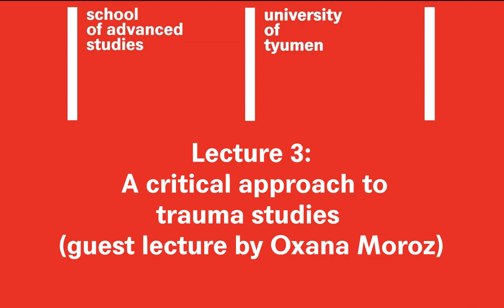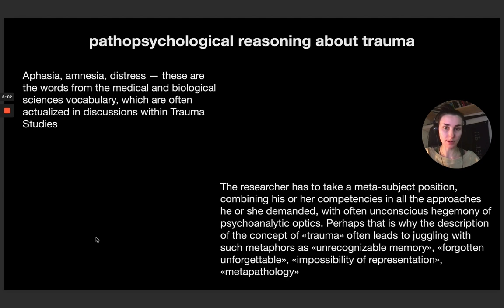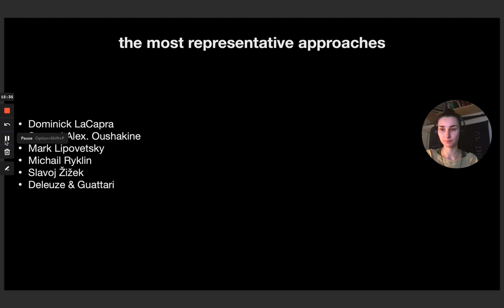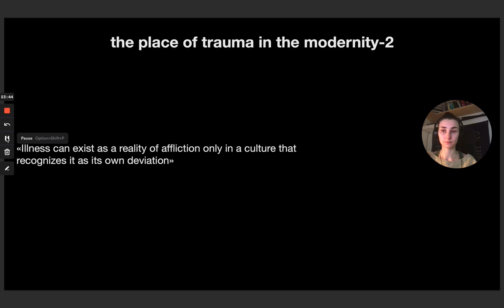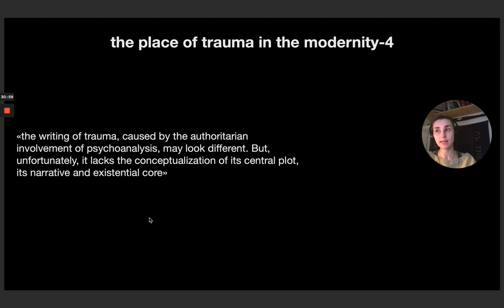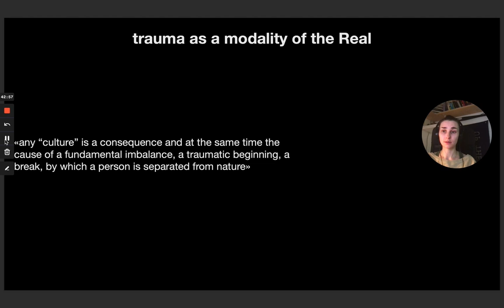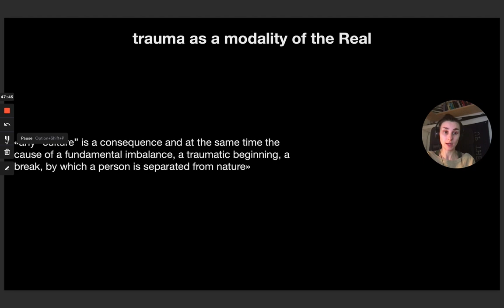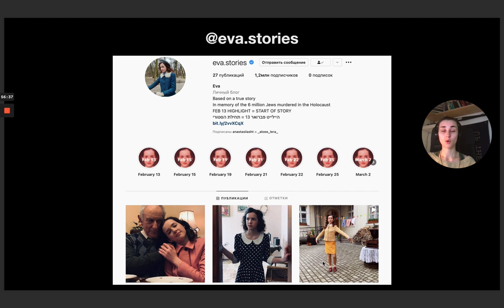Trauma, Depression, Anxiety in Life and Learning — Open Course, Lecture 3 | SAS Online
This course takes a moderate pessimistic approach considering such negative aspects of life as trauma, anxiety, stress, and depression as not only inevitable but also constitutive parts of human existence.
Those concepts are assessed from the perspective of philosophy, psychology, psychoanalysis, psychiatry, biology, and cognitive neuroscience. The course employs a critical stance to all of the mentioned disciplinary approaches.

The SAS BA program offers a world-class education delivered in the English language. It features:

— professors from 17 countries, the majority of whom received their PhDs from universities ranked in the top 100 in the world (according to THE and QS World University Rankings);
— seven majors, which correspond to contemporary practices in relevant disciplines at world-class universities;
— an individual approach and interactive learning, with less than 20 students per class in 80% of courses.